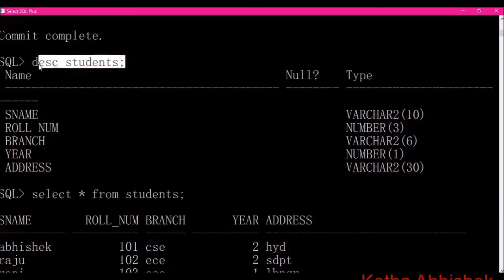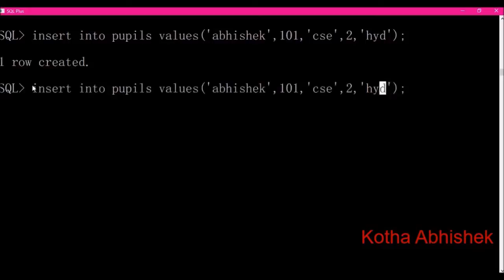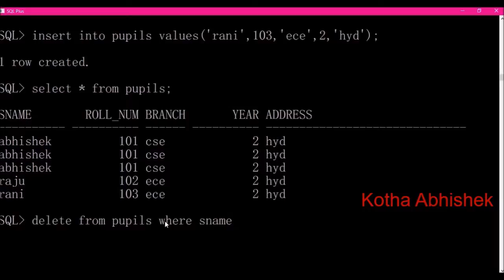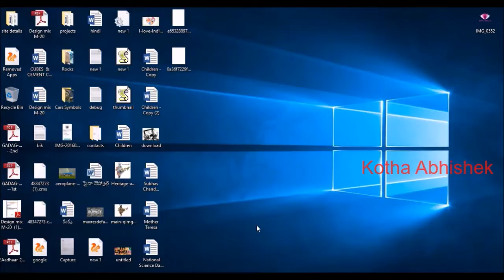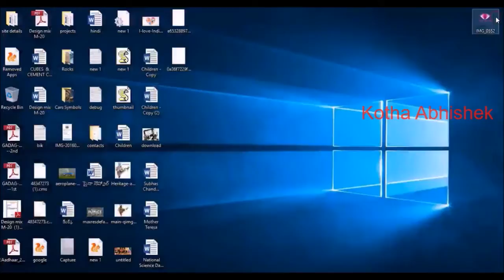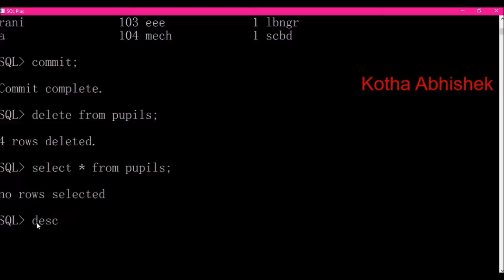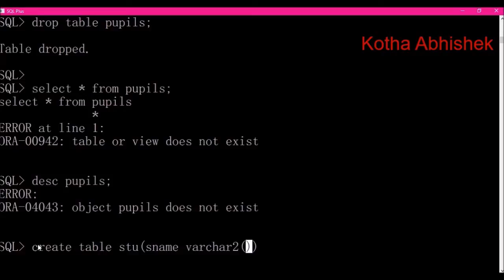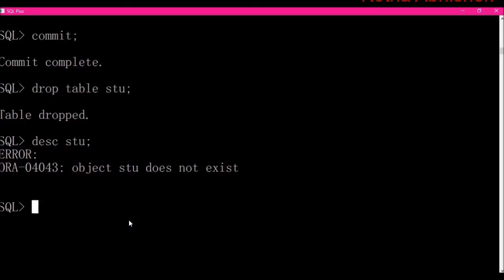Delete and Drop in Oracle in Telugu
Delete & Drop in Oracle in Telugu